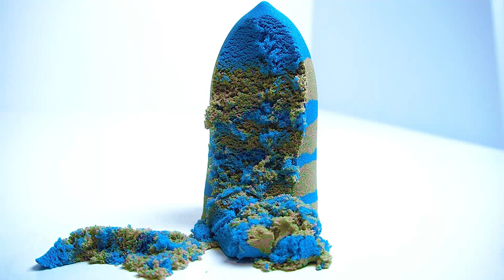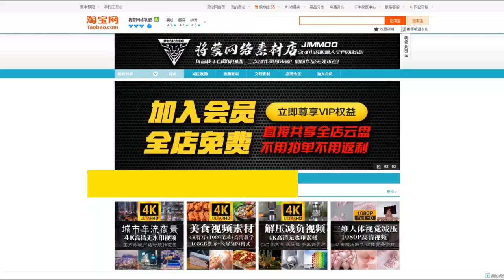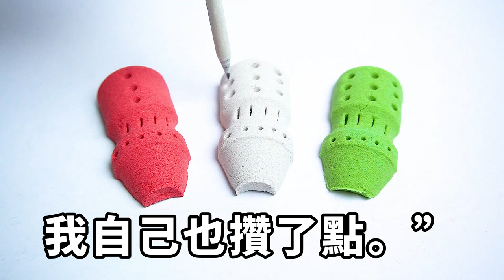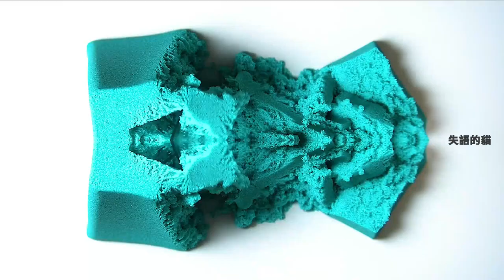妻子最近常加班回家很晚,這天結婚紀念日到酒店後,妻子到廁所跟人打電話,我聽到妻子奸夫竟是我的死對頭,冷笑一聲給他送上了大禮【失語的貓】落日溫情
妻子最近常加班回家很晚,這天結婚紀念日到酒店後,妻子到廁所跟人打電話,我聽到妻子奸夫竟是我的死對頭,冷笑一聲給他送上了大禮【失語的貓】